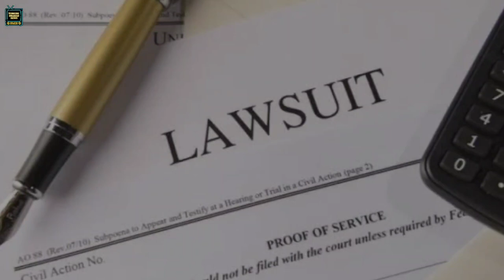Legal Trouble for Burak Deniz : How many Years behind bars?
Welcome back, viewers. Today, we have some shocking news from the world of entertainment. Turkish actor Burak Deniz, known for his roles in various series, finds himself entangled in a legal matter following an incident last September. Let's delve into the details surrounding the case and the court's decision.